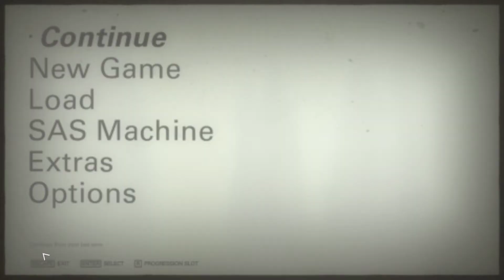WOLFENSTEIN 2: THE NEW COLOSSUS Walkthrough Gameplay Part 7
Wolfenstein 2: The new Colossus, 2017 an FPS game on PC, Xbox & ps4 platforms.
This is the sequel to Wolfenstein: The new order.
Blazkowicz is revived to face an old foe, Frau Engel, a General in the Nazi Army who's hell-bent on having her revenge on Williams J. Blazkowicz.
This is my walkthrough of the video game on PC.
Hopefully, it ends well for B.J this time around cos the Nazis have seriously upgraded their technologies which, of course, we're gonna use against them as we've always done :p
It's going to be featuring all the missions contained in the campaigns.

This is Wolfenstein II: The new colossus.
Let the mayhem begin.